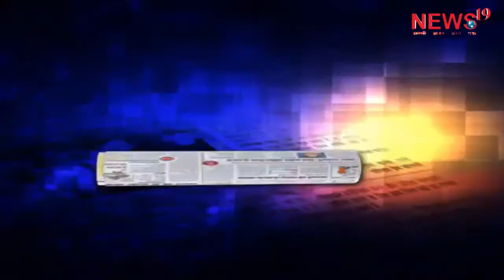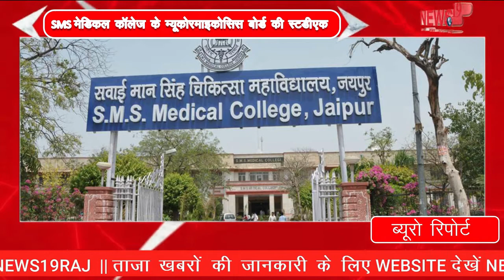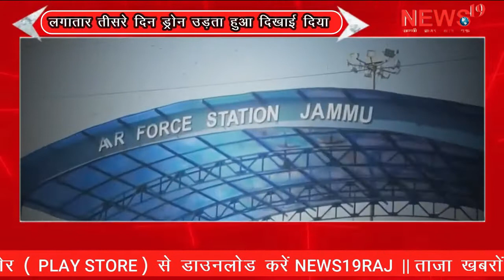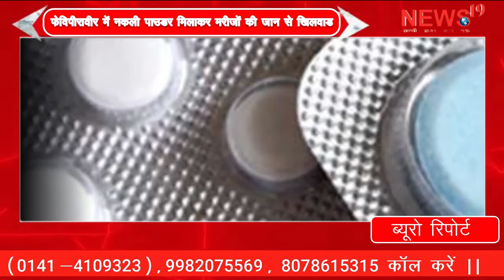ख़ास ख़बरें एक साथ Special news together